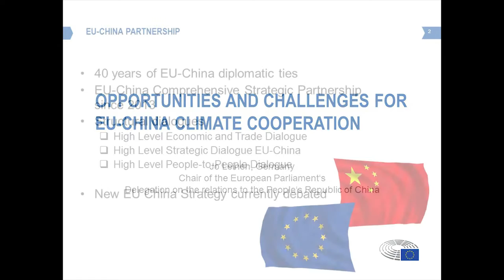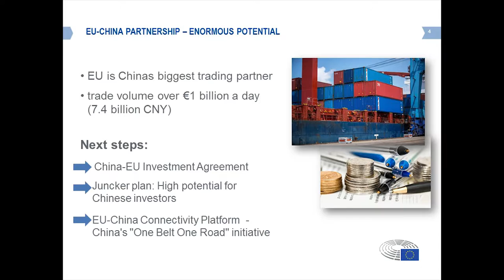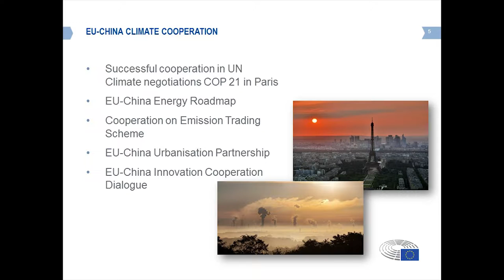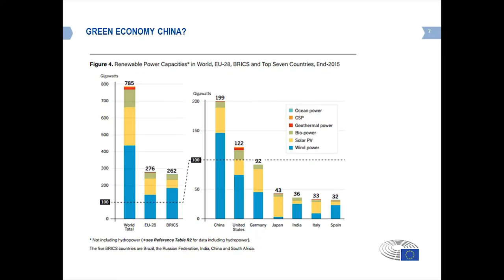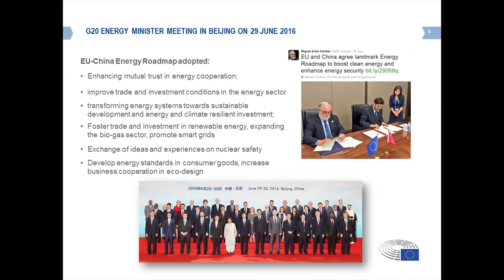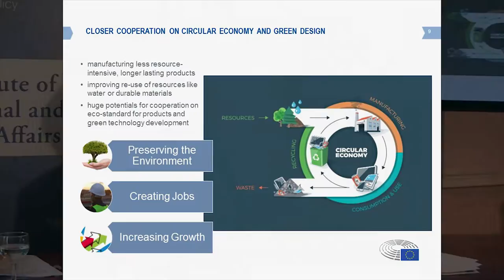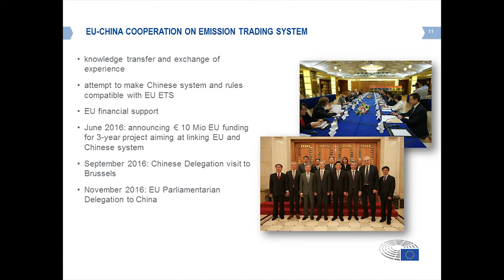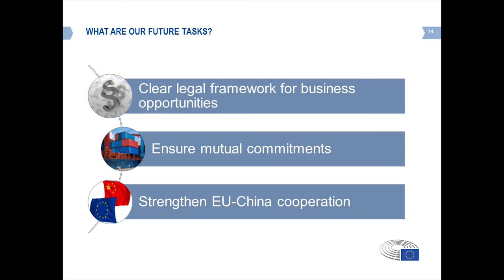Jo Leinen - EU-China Climate Cooperation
About the Speech:

In 2015, climate cooperation became a central pillar of EU-China relations when the two countries committed to work together on developing a cost-effective, low-carbon economy while maintaining robust economic growth. In his address to the IIEA, Mr. Leinen analysed both the opportunities and challenges for enhanced EU-China climate cooperation, such as the development of digital technology, green financing and emission trading schemes.

About the Speaker:

Jo Leinen has been a Member of the European Parliament since 1999 where he chairs the European Parliament’s Delegation for Relations with the People’s Republic of China. He became the President of the European Movement International in 2011, having served as its Vice President for eight years. In his tenure as an MEP, he has also chaired the Committee on the Environment, Public Health and Food Safety and presided over the Constitutional Affairs Committee. Between 1997 and 2005, he served as President of the Union of European Federalists. Before becoming an MEP, he was Minister for the Environment in the State Government of Saarland, Germany, from 1985 to 1994.